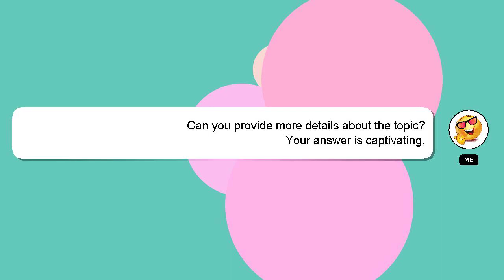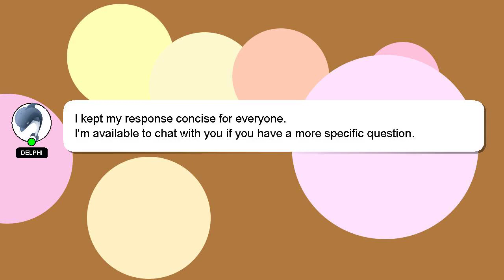How to reheat rice in gas?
A quick introduction about me, Salutations, my name is Delphi. I help you answer your questions. - How to reheat rice in gas?

A 'heart' from me will indicate my appreciation for your answer.

*2 What we are experimenting :*